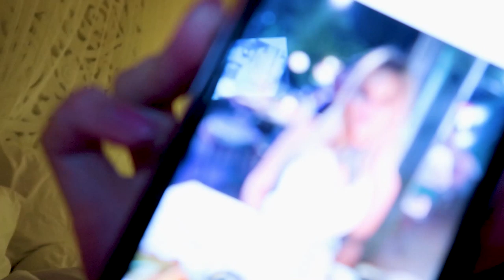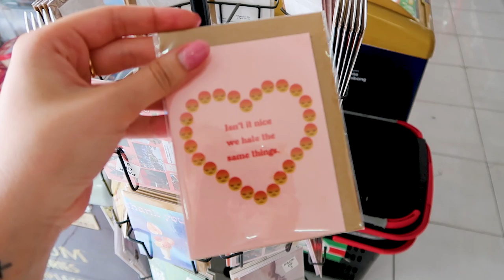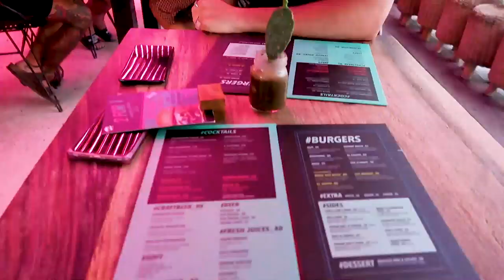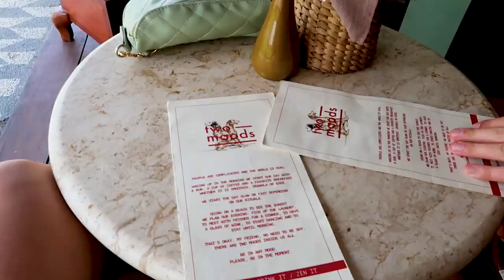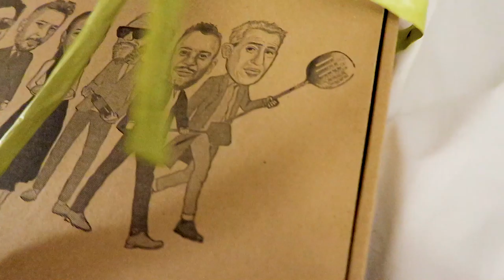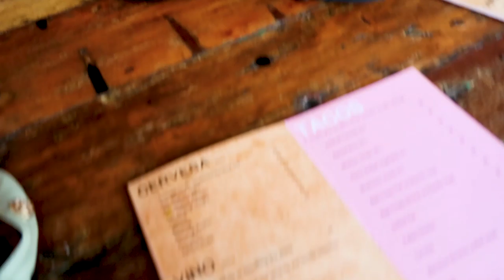GETTING TATTOOS 🐉 BIKINI SHOOT 🏝️👙 & BURGERS 🍕🍔 | BALI VLOG 3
Hi guys, this is a vlog from a little while back that I didnt want to upload in light of current events. Please note that at the time of recording this video the world was at a different place then now. I really hope you enjoy it.

SUBJECT: COCO Chanou